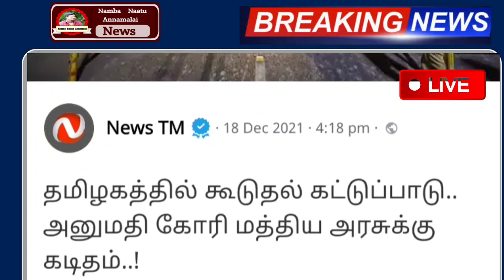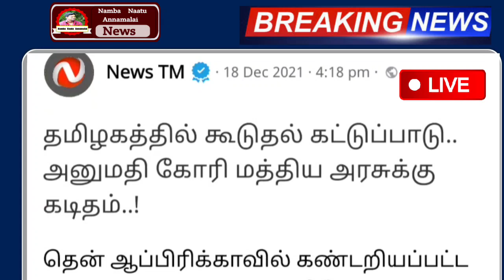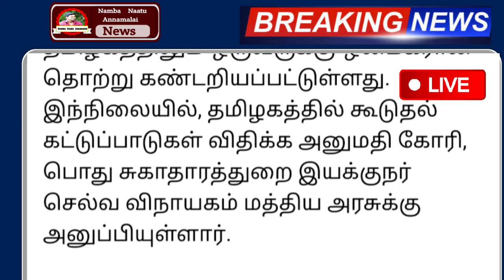தமிழகத்தில் முழு ஊரடங்கு கடும் கட்டுப்பாடு திடீர் அறிவிப்பு | Tamilnadu Lockdown News